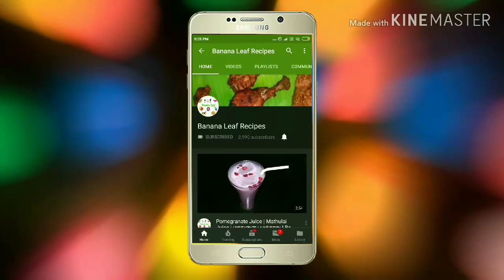Vegetable Biryani Easy Method in Tamil | வெஜிடபுள் பிரியாணி | Banana Leaf Recipes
Vegetable Biryani Easy Method in Tamil.
In this video, you are going to see How to make a Tasty & Delicious Vegetable Biryani in Tamil.
Ingredients :
Basmati Rice - 250 grams
Potato - 1 (Large)
Carrot - 1 (Large)
Beans - 10 nos
Green Peas - Little
Coriander leafs
Mint Leafs
Star Annies - 1
Cinnamon - 1 stick
Cardamom - 3
Cloves - 4